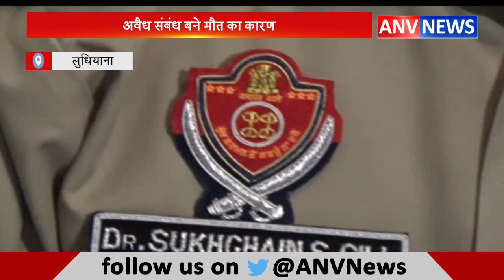अवैध संबंध बने मौत का कारण || ANV NEWS PUNJAB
लुधियाना में पिछले दिनों हुई मनदीप की हत्या का मामला पुलिस ने सुलझा लिया है...जिसमें पुलिस ने दो आरोपियों को गिरफ्तारकर लिया है...और एक आरोपी की तलाश जारी है...पुलिस ने बताया कि मनदीप के बलविंदर की पत्नी के साथ कभी अवैध संबंध रहे थे...जिसके चलते बलविंदर ने मनदीप की हत्या की जिम्मा गुरविंदर को सौंपा...हत्या करने के लिए गुरविंदर ने नजर रखने का जिम्मा टैक्सी चालक अमनपाल को सौंपा...जिसके मौका देख हत्या को अंजाम दिया... फिलहाल पुलिस ने गुरविंदर और अमनपाल को काबू कर लिया है, जबकि बलविंदर की तलाश जारी है...पुलिस ने इसके अलावा, रिवाल्वर और मोटरसाइकिल बरामद किए है...